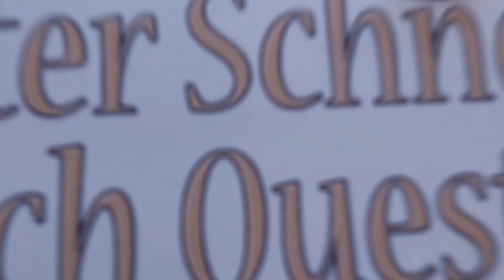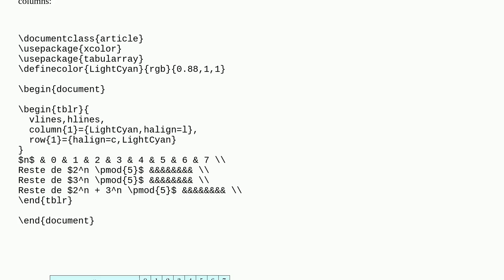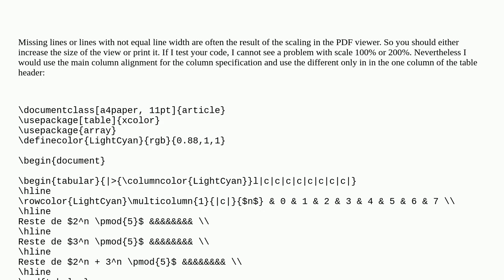Tex: Problem with highlighting first row and column of a table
Problem with highlighting first row and column of a table

A special thanks goes out to the community

  tables color highlighting